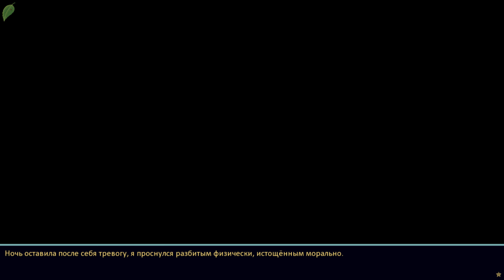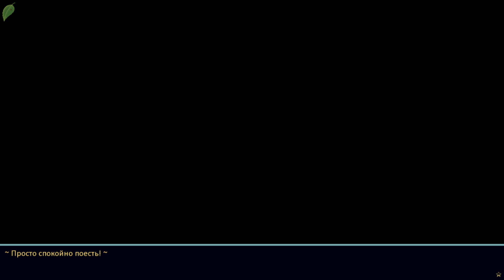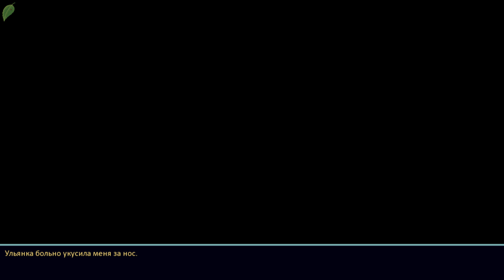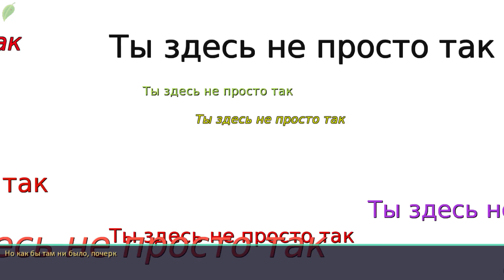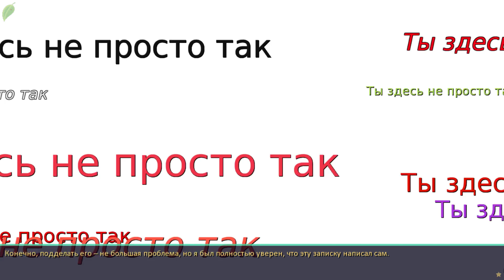Бесконечное лето #3 день СЕМЁН Everlasting summer Mary games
Встретив на улице Семена, главного героя игры, вы бы никогда не обратили на него внимания - действительно, подобных людей в каждом городе тысячи и даже сотни тысяч. Но однажды с ним приключается совершенно необычное происшествие: он засыпает зимой в автобусе, а просыпается... посреди жаркого лета. Перед ним – пионерлагерь «Совенок», а позади – прошлая жизнь. Чтобы разгадать, что же с ним случилось, Семену придется получше узнать местных обитателей (а может, даже встретить любовь), разобраться в лабиринтах сложных человеческих взаимоотношений и своих собственных проблемах, решить загадки лагеря. И главное – как вернуться обратно или не возвращаться вовсе?